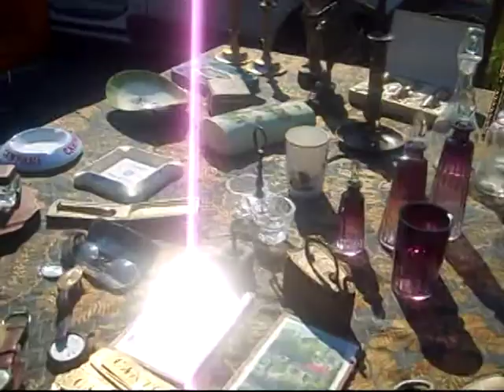SALINDRES vide greniers de Pentecôte 2010.mpg